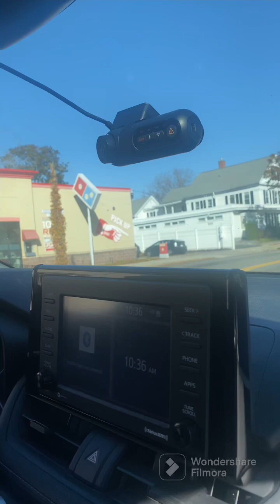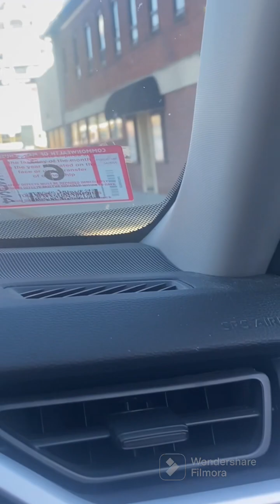10/28/23 Response Video Worcester, Holden and Rutland Fire, Ems, Police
This Was when me And my dad Were Working on the 2010 Honda Uber car an my First biggest response video